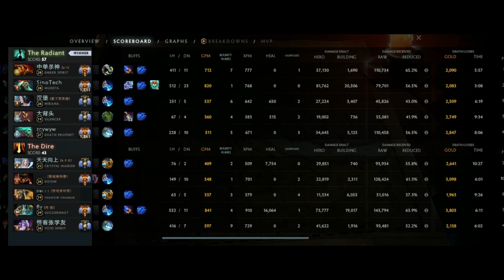INTENSE CORE BUILD - [ MUERTA ] - OVERPOWER META - LATE GAME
💖Welcome to Dota 2 Pro Ranked Gameplay! It's All About DOTA 2💖
If You're DotA Lover Congratulations! You're in The Right Place.
In Here You Can Relax and Enjoy Pro Player Perspective Gameplay.

► WTF is Dota 2? It's a competitive game of action and strategy (moba), played both professionally and casually by millions of passionate fans worldwide. Players pick from a pool of over a hundred heroes, forming two teams of five players. Radiant heroes then battle their Dire counterparts to control a gorgeous fantasy landscape, waging campaigns of cunning, stealth, and outright warfare.